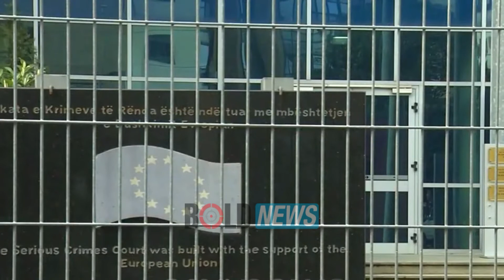TCH goditi prokurorin Karanxha me dokumenta konfidenciale nga KPK.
TCH goditi prokurorin Karanxha me dokumenta konfidenciale nga KPK. Konfirmohet takimi Blushi-Sanxhaktari